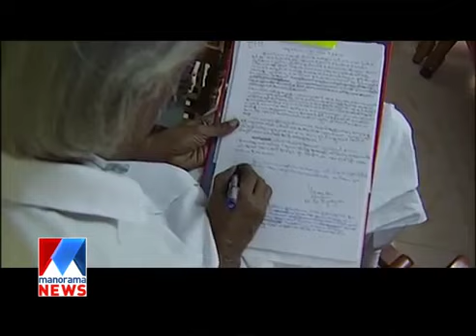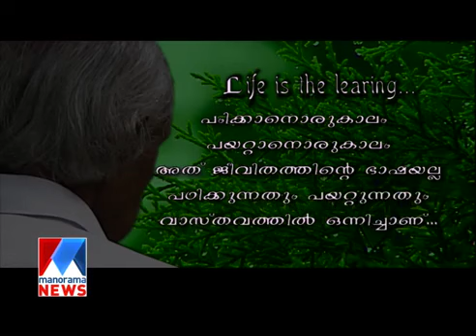ഓർമ്മകളിലൂടെ M N Vijayan | അന്നൊരിക്കൽ | മനോരമ ന്യൂസ്